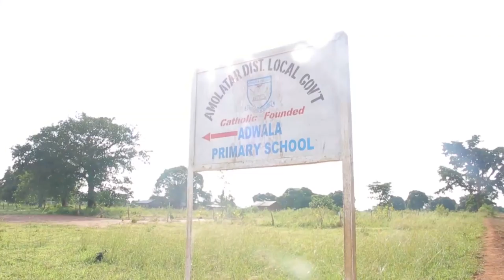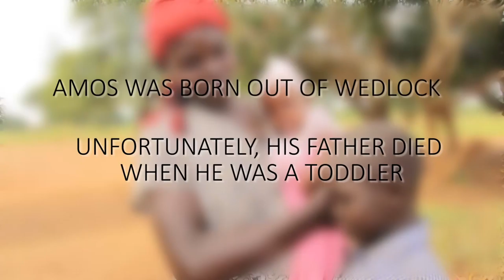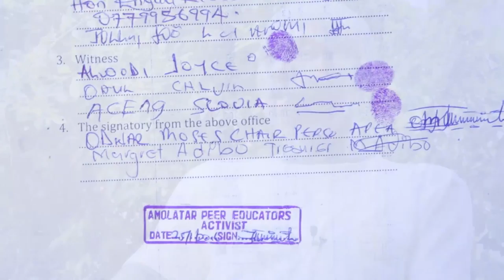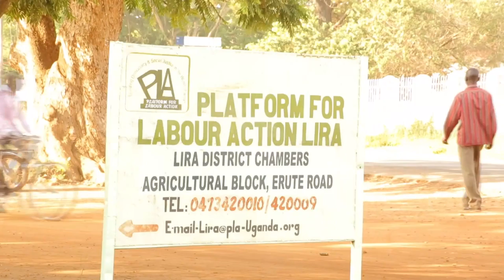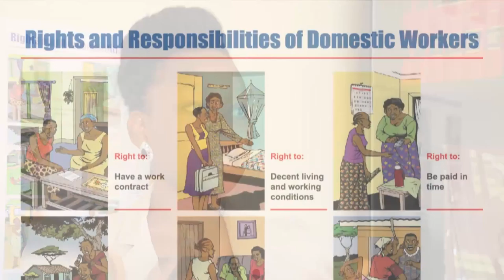Gloom to Bloom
“Gloom to Bloom”, is a video documentary that excerpts some of the work of Platform for Labour Action (PLA) , a Civil Society Organization working in  Amolatar district of the Lango sub region in Uganda.
The video profiles two vulnerable people who were ushered into a gloom situations and were only salvaged by the interventions ofPlatform for Labour Action (PLA).